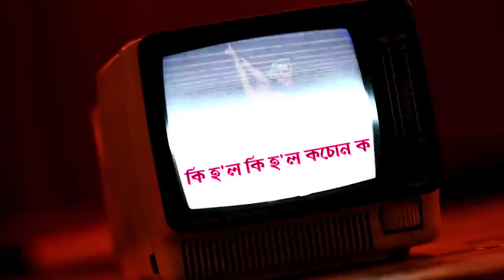vreegu kashyap r মানুহজনী মেইন